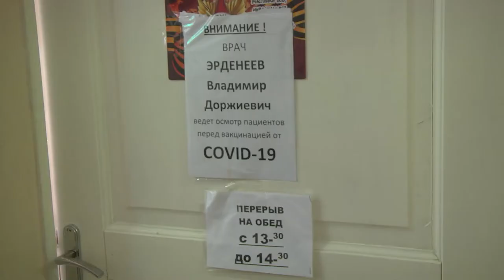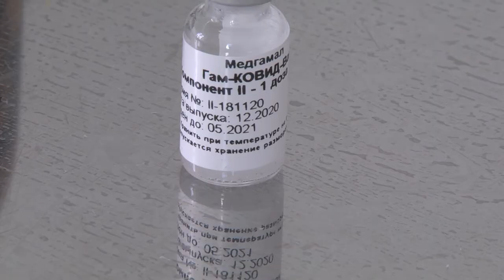Поликлиника в Магадане «не подчиняется» Госуслугам при вакцинации горожан